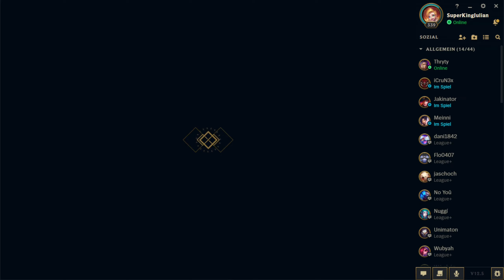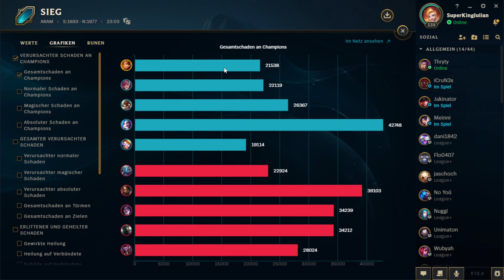League of Legends UNCUT #006